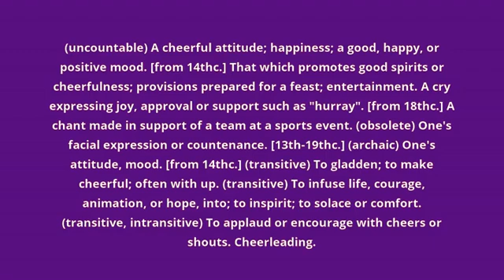what is the meaning of cheer